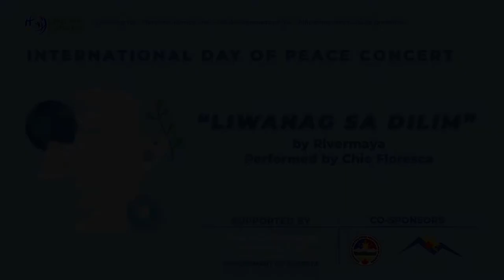International Day of Peace Concert 2022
LINGAP-Canada is proud to host an online concert to celebrate the 2022 International Day of Peace.

"SONGS & MUSIC TO BUILD A CULTURE OF PEACE"
Join Filipinos in Alberta celebrating the International Day of Peace as peace is something we should all be promoting and living in our everyday lives!

Watch the performances of various groups and individuals representing associations in the Filipino-Canadian community of Alberta as well as guest artists from Canada, US, and the Philippines.